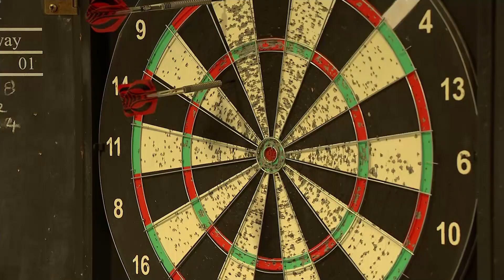This care home has opened its very own in-house pub | 5 News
► Moving into a care home can mean losing some of the little pleasures of independent life - for instance, a swift half or two down the pub.

Well, these days, care homes are making amends, by building their own in-house bars.

But one home in Surrey has gone the extra mile for its locals.